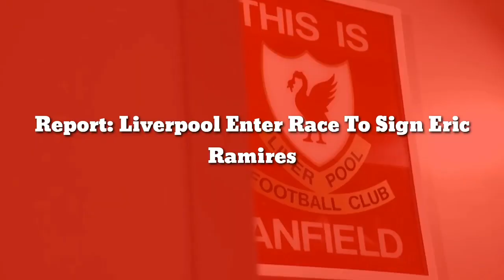SURPRISE !! Liverpool Reach Agreement To Sign World-Class Brazillian ace